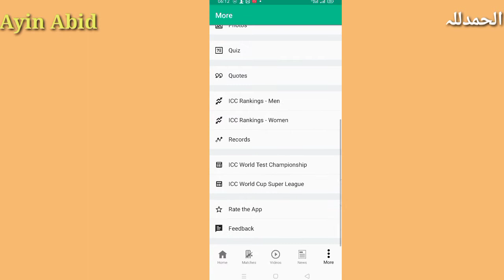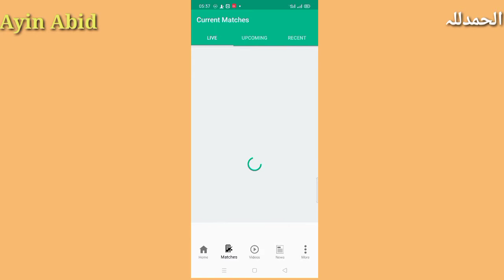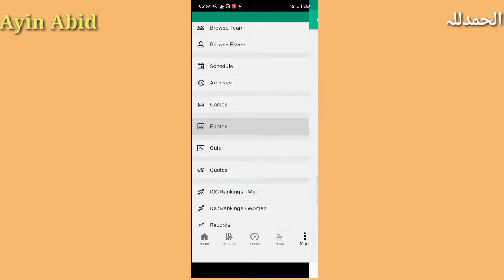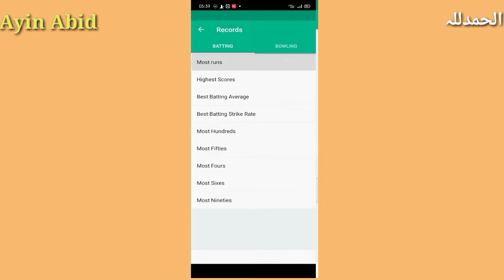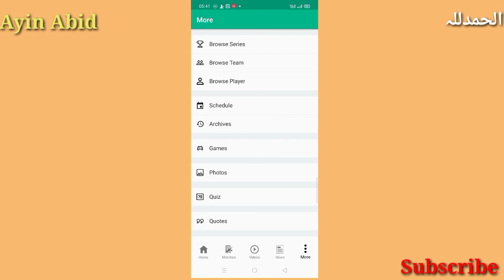Cricket Best Application | Cricket Best Players| Pakistan cricket| Top Player In World's